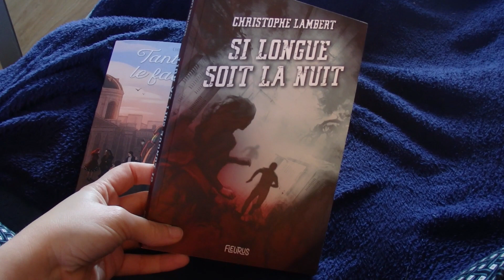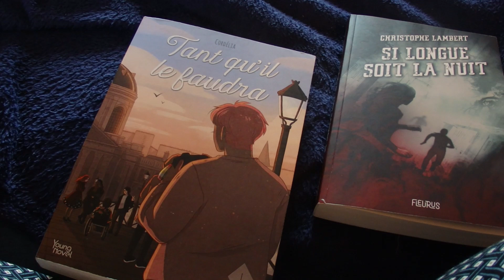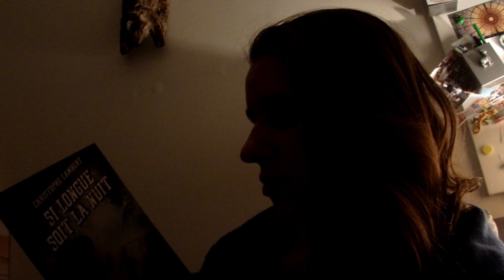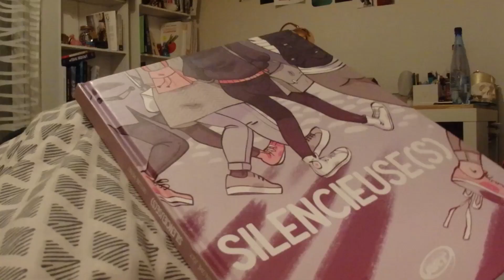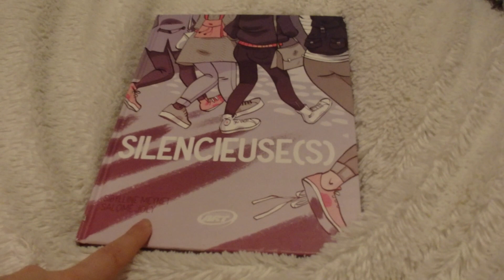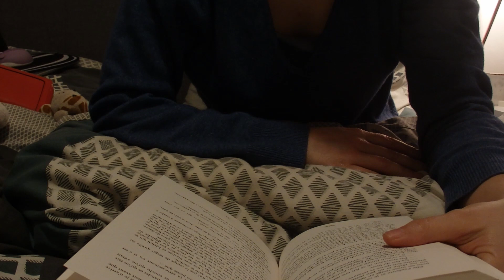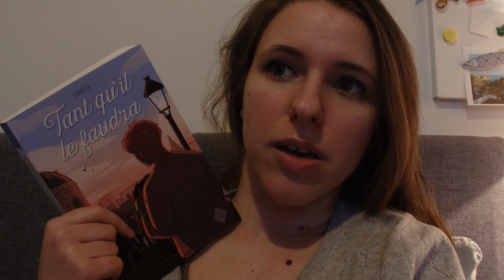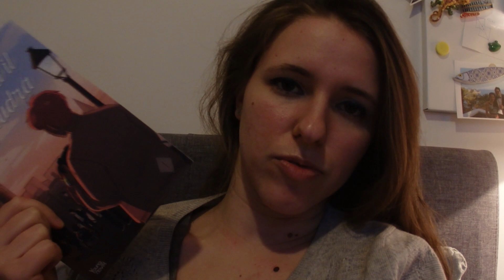Vlog - Readathon Mars 2021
Livres présentés dans la vidéo :
- Si Longue soit la nuit, Christophe Lambert
- Tant qu'il le faudra tome 1, Cordélia
- Silencieuse(s), Sibylline Meynet & Salomé Joly
- Les Fantômes de Cassiopée, Céline Chevet

Lien de parrainage Rakuten (Price Minister) : 10€ offerts dès 20€ d'achats à l'inscription, sur votre première commande, et de nombreux avantages (efficace jusqu'en février 2021)
Attention, les liens de ce nouveau système de parrainage ne sont efficaces que 3 mois, si cela ne fonctionne pas, envoyez moi un message, un mail, ou bien aller chercher le lien sous une vidéo plus récente de la chaîne ! :)

A propos de moi :
Je filme mes vidéos avec mon Olympus Stylus DZ-105, et certains plans courts de vlog avec mon téléphone (iPhone 8). Elles sont montées avec Da Vinci Resolve 16.2, qui est un logiciel gratuit de montage vidéo qu'il est possible de configurer en français.